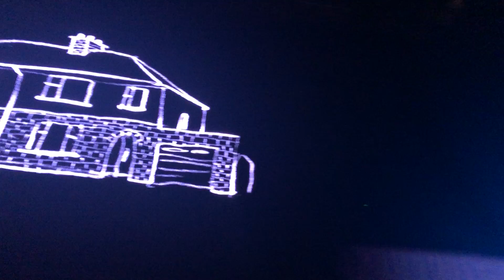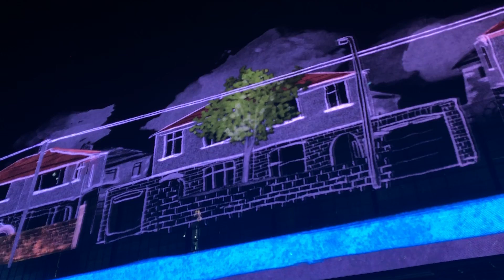U2 - Cedarwood Road - Tulsa, May 2, 2018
U2 performs "Cedarwood Road" on opening night of the Experience + Innocence tour at BOK Center in Oklahoma. Full show details